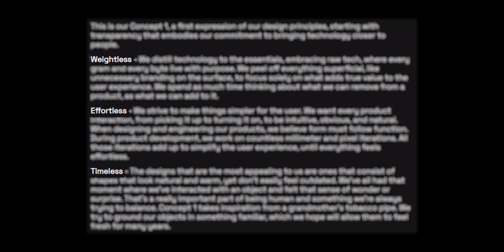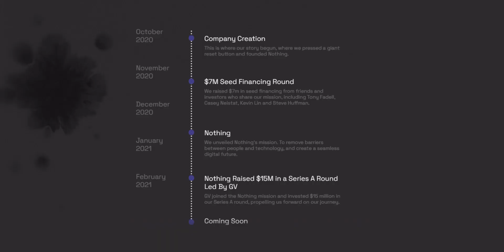Nothing Concept 1 | Transparent TWS Earbuds Official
Nothing Unveils its first product which happens to be a Transparent TWS earbuds. Nothing tech is focused on producing natural and human connect, focused products. One plus's Co founder, Carl Pei unveils nothing tech's first transparent wireless earbuds.
Today we talk all about Nothing Concept 1 TWS earbuds in this video!